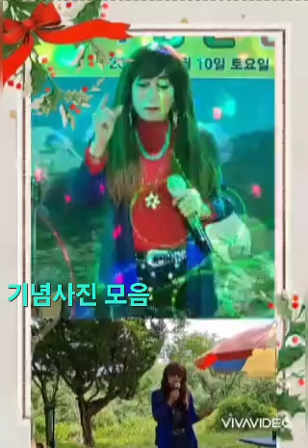기념사진 모음 영상. 노래 ㅡ영시의 이별